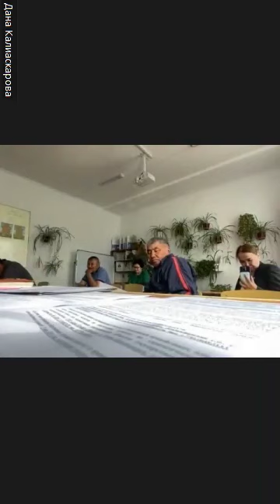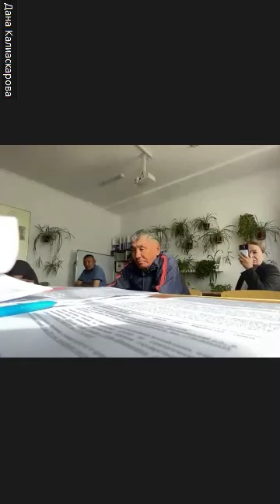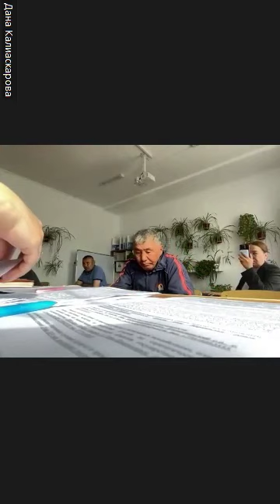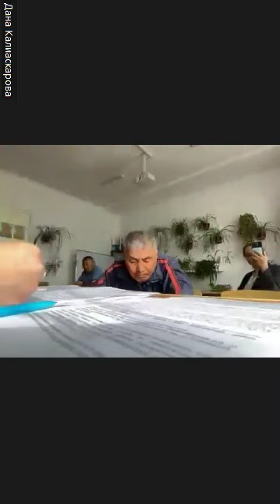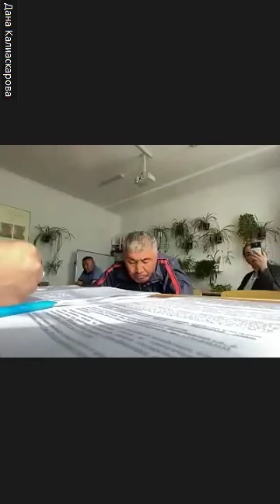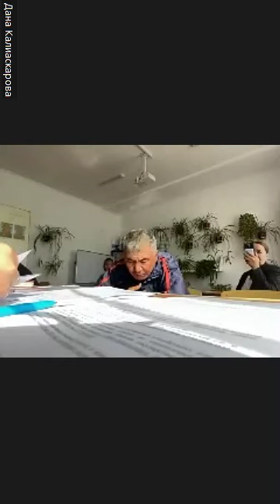ТОО"EASTERN GOLD" 24.05.2024 в 15:00